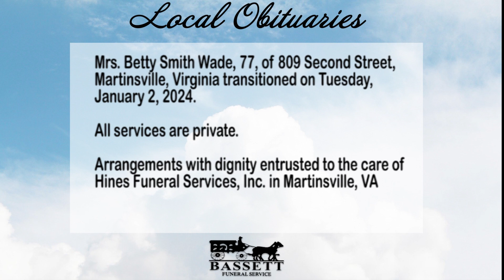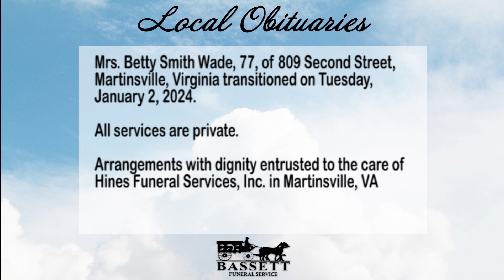Obits for January 4, 2024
Martinsville and Henry County obituaries for January 4, 2024